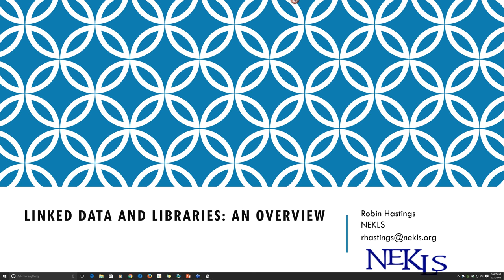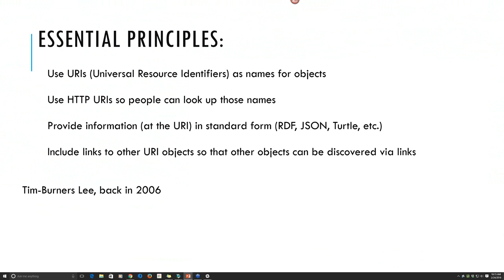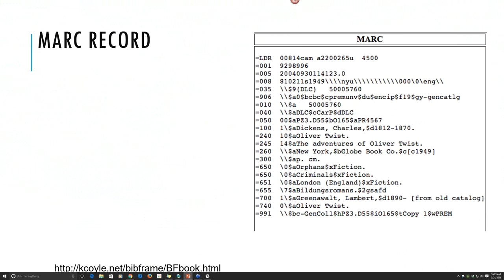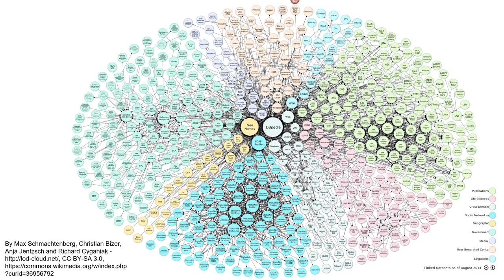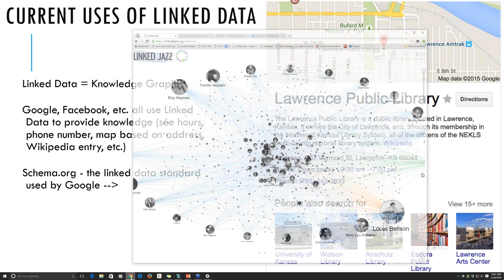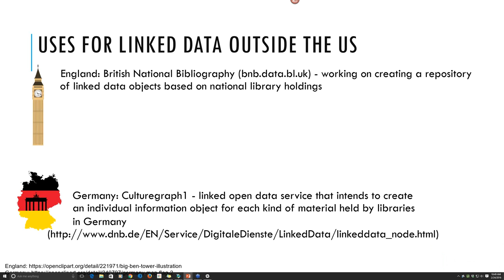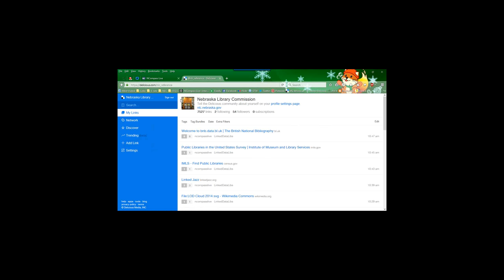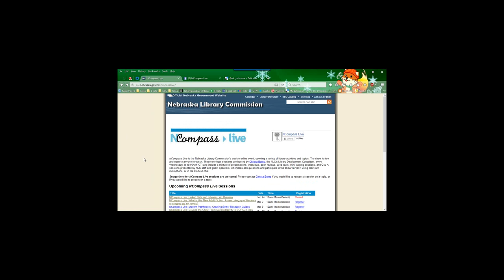NCompass Live: Linked Data and Libraries: An Overview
Join Robin Hastings, Director of Technology Services for Northeast Kansas Library System (NEKLS), as she goes over the basics of what linked data is, what the potential of linked data can be and how libraries (and other organizations) are using it right now to make information more easily accessible on the web. Learn what the Library of Congress is doing with BIBFRAME and how projects like the Open Library are making use of linked data to extend their reach and make their information reusable.